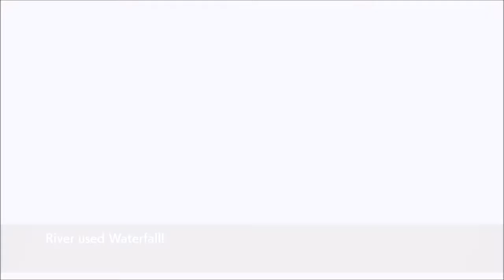Pokemon Sword BLIND pt:6 (*insertjerkrivalhere*)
but hey, who knows what he'll be like later on? ¯\_(ツ)_/¯